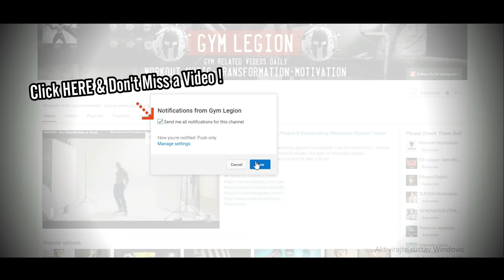PROVE THEM WRONG - Aesthetic Fitness Motivation